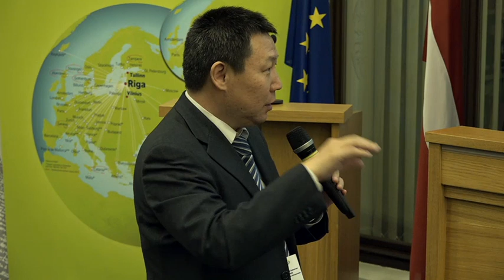Panel 3: China – CEEC people-to-people cooperation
International Forum of China and Central and Eastern
European Countries. Enhanced Connectivity for Common Advancement.
Riga, Latvia
4 November 20